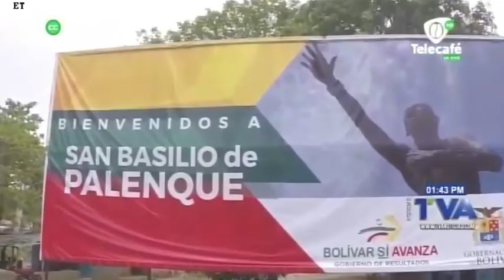CINE EN PANTALLA GIGANTE LLEGA A LOS MUNICIPIOS MÁS LEJANOS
VÍA: TELECAFÉ